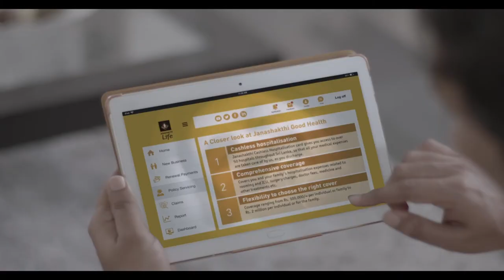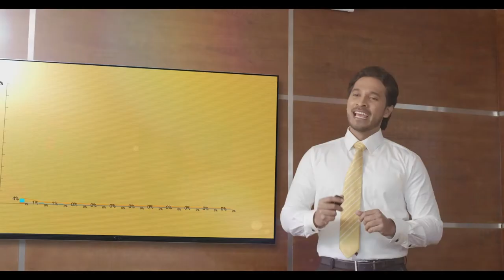Janashakthi Life Company Song 2019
Direction & Screenplay : Careem Baba
Production Agency: D Studio CMB
Client: Janashakthi Insurance PLC
Creative Agency: D Studio CMB
Executive Producer: Careem Baba
DOP: Ranga SB
Editor: Asanka Dihan
3D Animation & VFX: Dasun Sudeera
Colorist: Malaka Weerakkodi
Asst Director: Rushad Jiffry
Production Manager: Eranda Dewanarayana
Music & Voice : Rookantha Gunathilaka
Makeup | Lasitha Amarabandu
Model Coordination: Dewa Lasan
Production Equipment: Extreme Digital Darshana / FEG
Client Coordination: Jude Silva | Senior Brand Manager

Manindri Bandaranayaka, and Life Team
Lanka Hospital - Pradeep Edward and Lanka Hospital Team